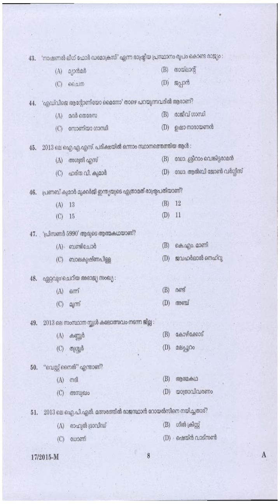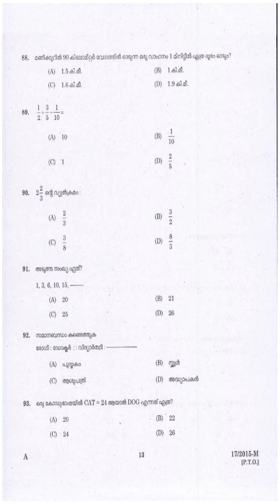Kerala PSC Question Paper WORK ASSISTANT KERALA AGRO MACHINERY CORPORATION LIMITED 2015